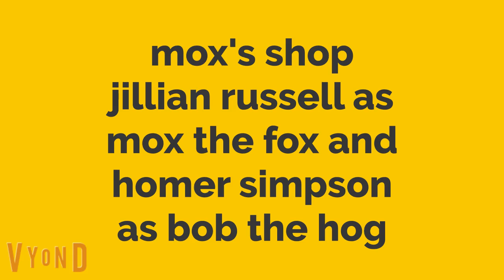Mox's Shop remake.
here's a remake of mox's shop from starfall starting jillian russell as mox the fox and homer simpson as bob the hog.